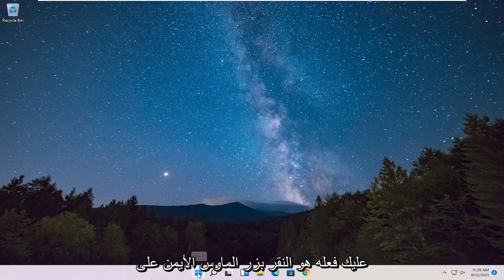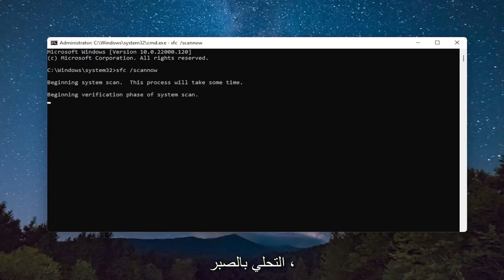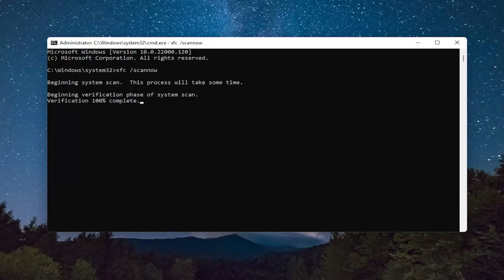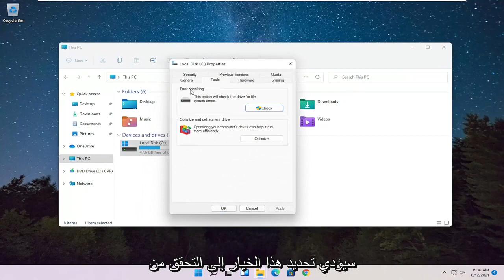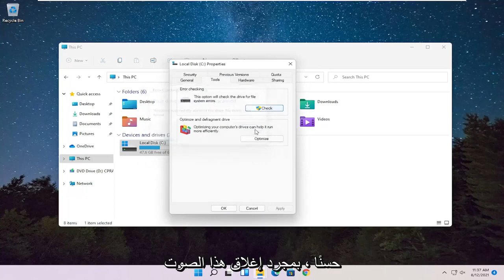كيفية إصلاح مشكلة قائمة ابدأ لا تعمل في ويندوز 11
كما اتضح ، فإن قائمة ابدأ معرضة جدًا للانفصال على Windows 11. عند التمرير بالماوس فوق رمز البدء ، يظهر تلميح الأداة ، ولكن عند النقر فوقه ، لا يحدث شيء من قبل في النهاية ، تختفي جميع رموز شريط المهام مؤقتًا (كمستكشف . exe إعادة)

تعد قائمة ابدأ في Windows 11 بالتأكيد إصلاحًا شاملًا للقائمة القديمة من Windows 11. كما ترون في مراجعة بناء Windows 11 التفصيلية ، هناك بعض التغييرات الجديرة بالملاحظة التي تم إحضارها إلى الجدول.

ومع ذلك ، قد يواجه البعض بعض المشاكل ؛ الأكثر شيوعًا ، أبلغ الأشخاص أن قائمة "ابدأ" بالتحديد تتوقف فجأة ، أو تصبح غير مستجيبة ، أو تتجمد.

لحسن الحظ ، هذه مجرد أخطاء عشوائية يمكن إصلاحها بسهولة. وبالتالي ، ليس عليك أن تكون خبيرًا لحل هذه المشكلة المزعجة.